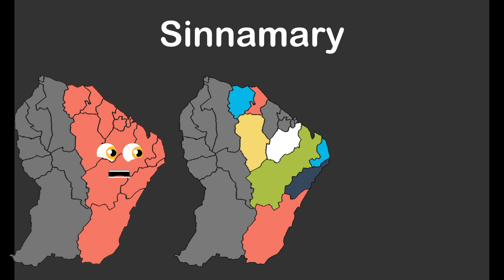French Guiana full reanimation (song by klt)